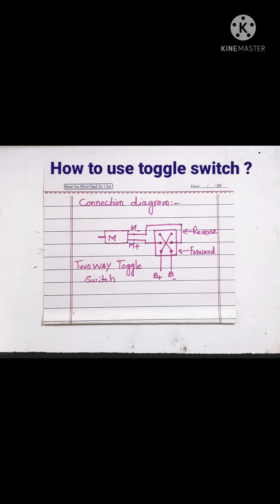milwaukee m28 impact wrench trigger switch alternate||milwaukee impact wrench switch solution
dear viewers in this video i am giving  milwaukee m28™ 1/2"impact wrench hd28 trigger switch alternate solution.
i recived this tool without battery and trigger switch so finally i am succesfull to operate it with external battery connected with clips and and a simple two way toggle switch.